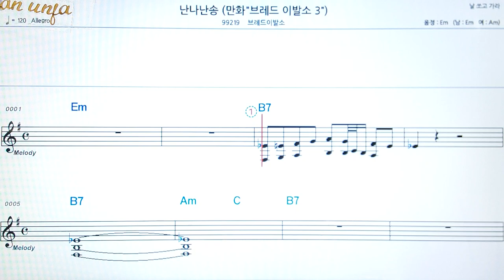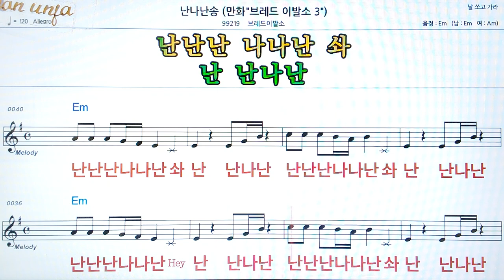난나나난송/브래드이발소👍악보, 코드,가사,Karaoke*가라오케 반주